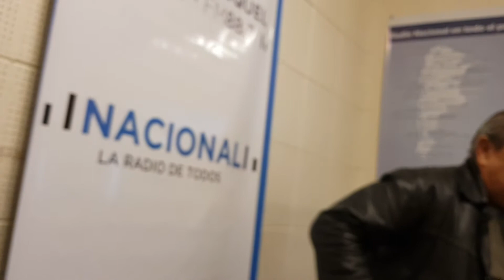"Chinkaico" Entrevista 2 Curiosa Mente. LRA9 Esquel. calaveralma.com.ar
Calaverita Mateos - 24 de agosto de 2018 - AM 560 Radio Nacional Esquel. Chubut - Patagonia - Argentina.